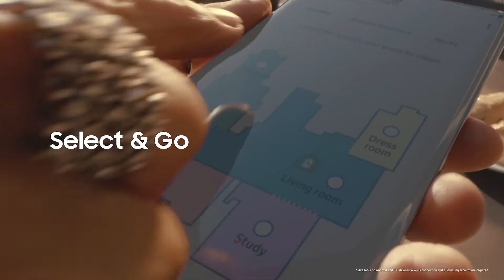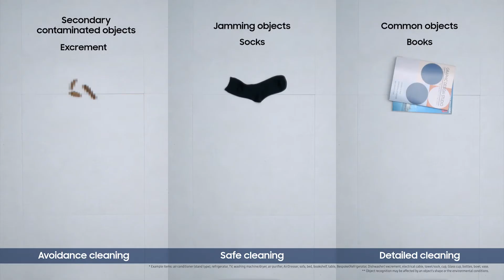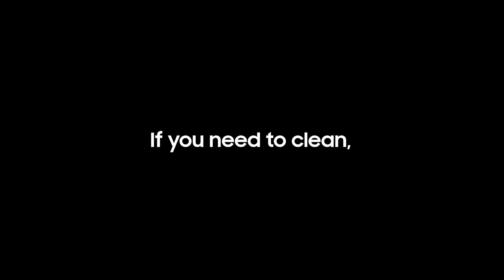SAMSUNG BESPOKE Jet Bot AI+ | Full Spec Review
This is all about samsung Bespoke Jet Bot Ai+ that is a home cleaner robot. This is similar yo Mi Robot vacuum Mop P but also more Advanced than that